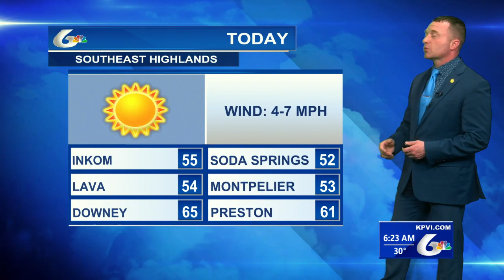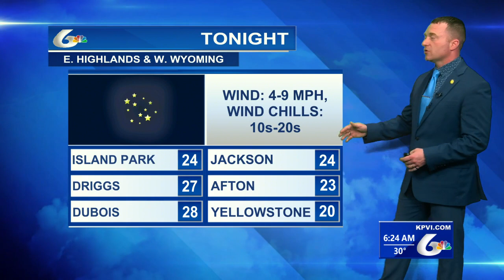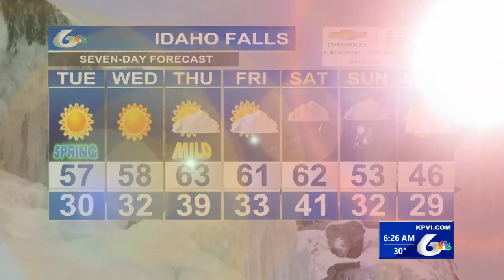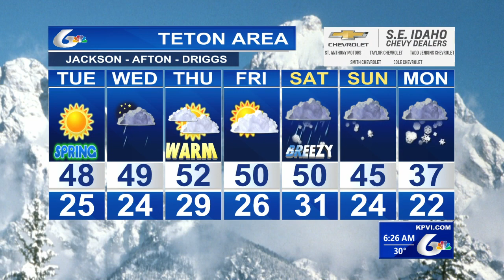Eric's Forecast for Tues March 19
More sunshine, even less high clouds, and a 3–9 mph breeze.